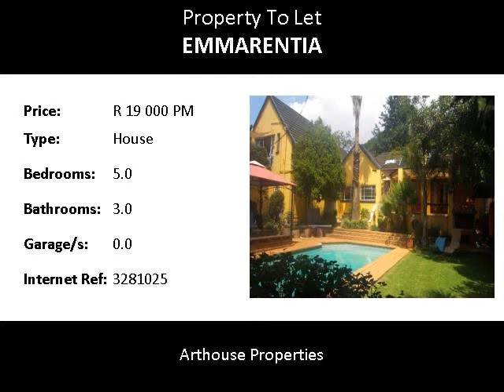5.0 Bedroom House To Let in Emmarentia, Johannesburg, South Africa for ZAR R 19 000 Per Month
Bedrooms: 5.0
Bathrooms: 3.0
Garages: 0.0
Price: R 19 000 Per Month

Property Description:

Fabulous five to six bedroom family home at great address in trendy Emmarentia

This lovely home is suitable for a large family or a family that requires work from home offices. The home offers an entrance hall into a lovely spacious dining room with anthracite heater and separate large lounge with fire place both leading onto a delightful sun room with wood and glass doors onto a big patio with built in braai all overlooking a lovely garden and pool. Functional modern kitchen with breakfast nook. Three bedrooms and a stunning passage bathroom in main part of the home. Forth bedroom suite consisting of a large bedroom, en–suite bathroom and either a private lounge / play room or sixth bedroom with wood and glass doors onto private garden. This suite could also offer a lovely work from home office as it has its own entrance to the driveway of the property. Enormous upstairs private master suite with dressing room which could also be either a private small lounge or study also with en-suite bathroom with terrace overlooking garden and with a bit of a view over the suburbs. Rental inclusive water cost but excluding electricity!